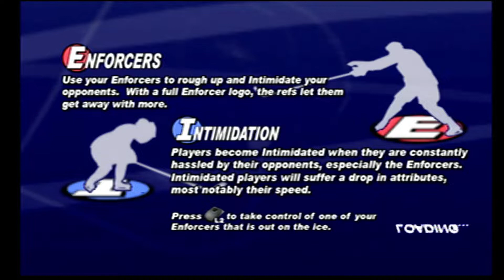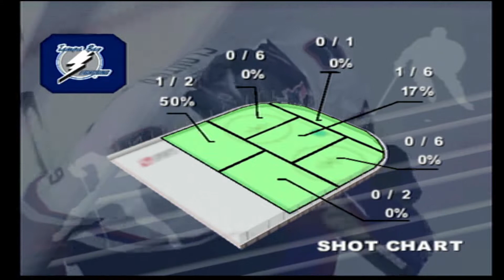NHL 2K6 Lightning vs Canucks